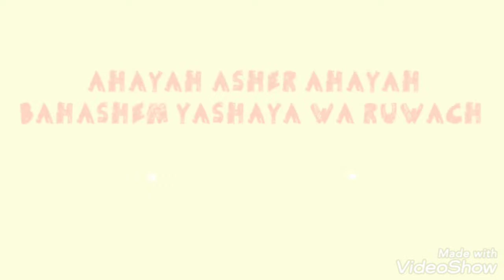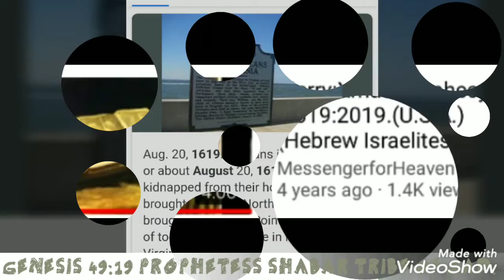PROPHESY TO A BRO. PROPHECY 1619.PTESS SHABAR TRIBE OF GAD. WW3.